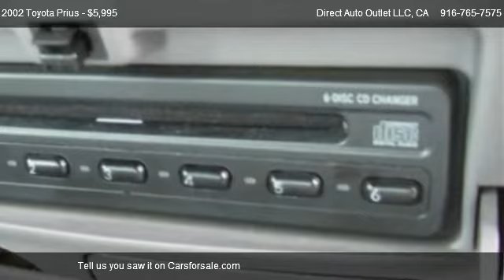Toyota Prius Limited @ Direct Auto Outlet LLC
Beautiful and well taken care of Toyota Prius!  Loaded with all options including NAVIGATION.  Everything works like a charm.  True showroom condition.  Start getting 50 MPG's right now and save money while you drive.  Priced for immediate sale!  This incredible deal will not last don't wait!